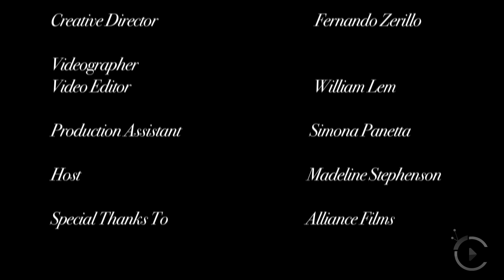Erin Karpluk, Alliance Films, citylifeTV.ca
Star of the Canadian comedy-drama Being Erica, Erin Karpluk is joined by newcomer Adam Fergus as they speak about their on-air relationship and the films they're most excited about at TIFF.